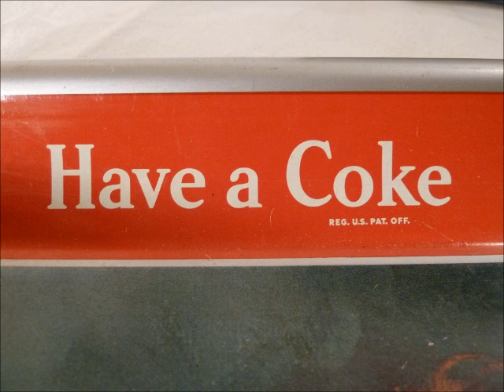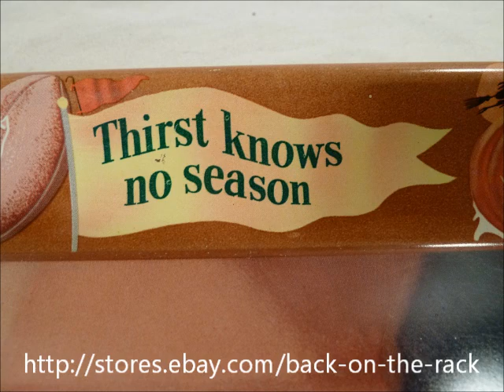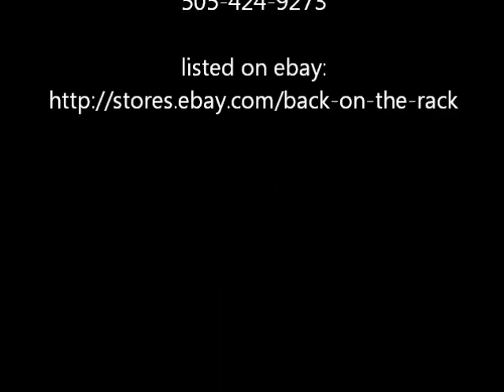Vintage Coke Trays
Pair of vintage 1940s Coke trays that we have on ebay.